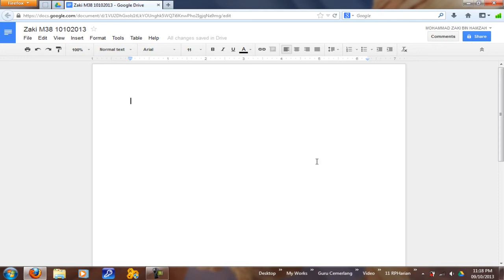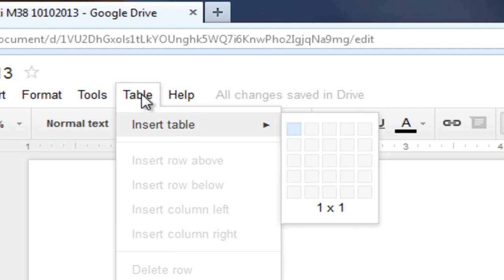eBRMG - Membuka Fail Baharu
e-Buku Rekod Mengajar Guru menggunakan Google Drive